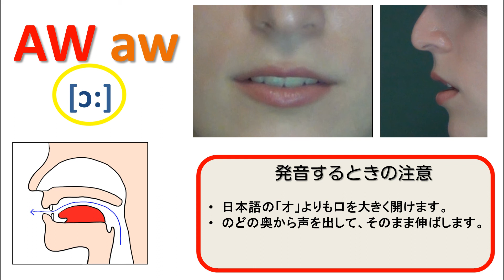フォニックス_aw